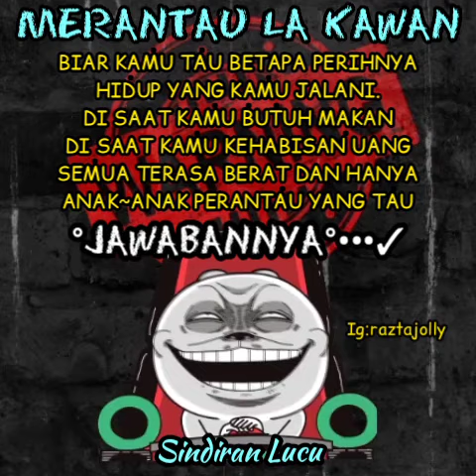Sindiran Lucu (216)